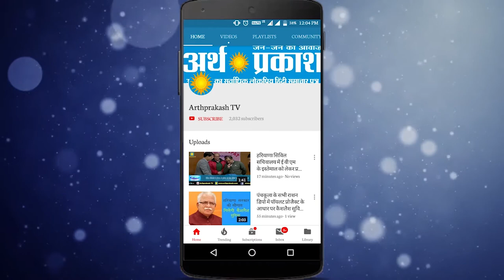पूर्व CM भूपेंद्र सिंह हुड्डा ने क्यों कहा हरियाणा सरकार केवल इवेंट मैनेजमेंट वाली सरकार है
पूर्व CMभूपेंद्र सिंह हुड्डा ने क्यों कहा हरियाणा सरकार केवल इवेंट मैनेजमेंट वाली सरकार है